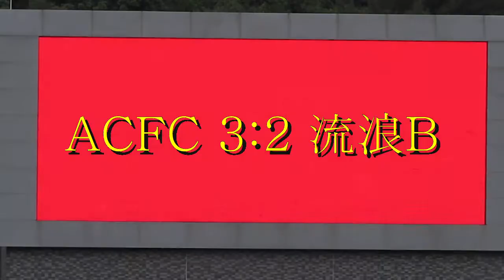ACFC vs 流浪B(2015.2.21.赤口盃盾賽四強)精華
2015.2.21.油塘三家邨歡樂四人塲 15:17 ACFC(橙) 3:2 流浪B(黃)